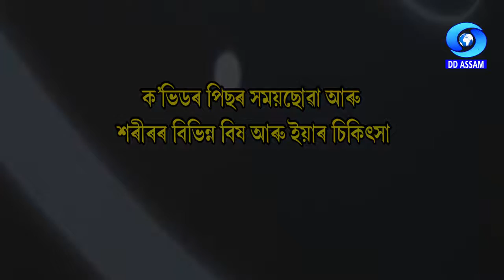CHIKITSA NIDAN | POST COVID COMPLICATIONS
Expert : Dr. Kalpajit Dutta, Pain Management Specialist
Anchor : Hiteswar Kalita
Producer : Snigdha Majumdar
Date & Time of Telecast : 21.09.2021/ 3.30 PM